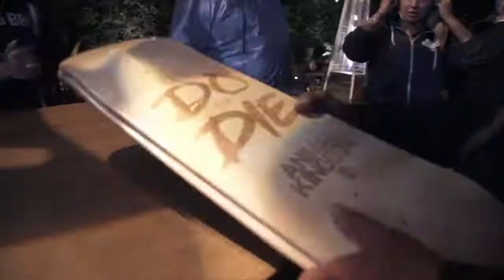TNT Animal Kingdom Premiere x GLGR